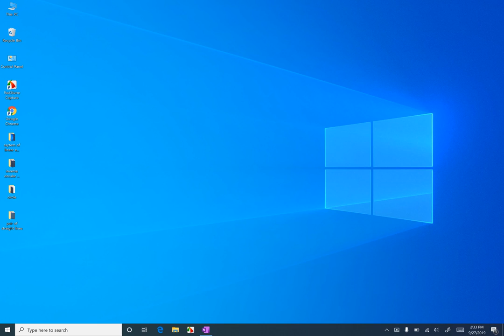Bisectors of Angle Between Pair of Lines | Chapter 14 Pair of Straight Lines | Class 11 Math | HSEB